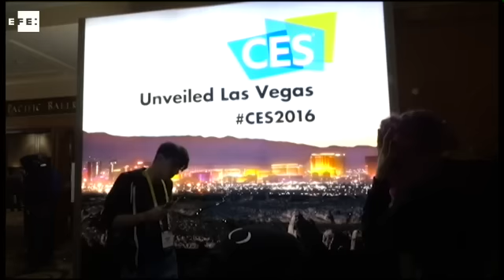Las Vegas se prepara para abrir las puertas de la feria tecnológica CES 2016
Las Vegas (EEUU), 5 ene (EFE/EPA).- (Imagen: Eugene García) El CES Las Vegas 2016, el salón tecnológico de referencia, abrirá sus puertas del 6 al 9 de enero, en una feria que presentará las últimas novedades en este sector.